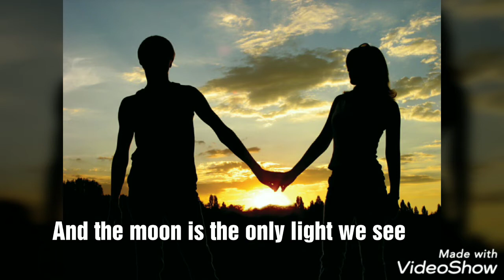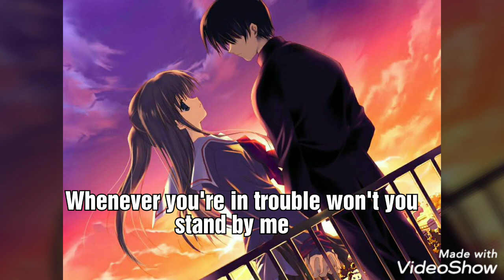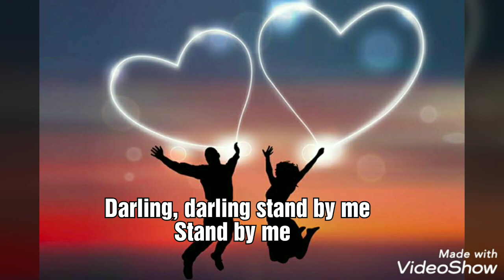Stand by me - john lennon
And the moon is the only light we see

And darling, darling stand by me
Oh, now, now, stand by me
Stand by me, stand by me

And the mountain should crumble to the sea

Stand by me, stand by me, stand by me

Oh, stand by me, stand by me, stand by me

Darling, darling stand by me

Source: LyricFind

Songwriters: Ben King / Jerry Leiber / Mike Stoller

Stand By Me lyrics © Sony/ATV Music Publishing LLC, Universal Music Publishing Group, Belinda Aberbach Stevenson Agar Revocable Trust, Raleigh Music Publishing